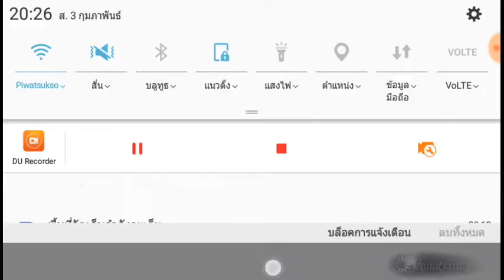เกมส์มือถือ opera omnia 2018 EP1